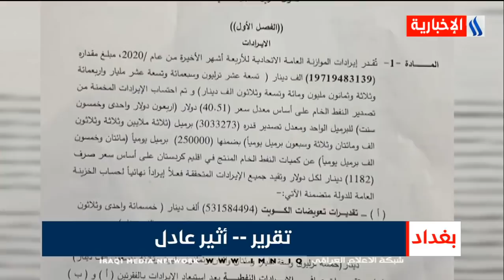نشرة أخبار الساعة الثامنة مع ندى لؤي والمهلهل حميد / 12.10.2020